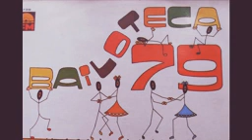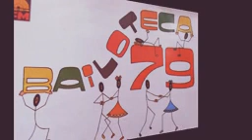(💙CANTO😭😢ADOLORIDO❤) WADY BEDRAN Y ARMANDO HERNANDEZ 1410☆@ntologia☆